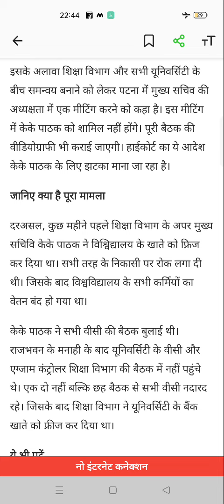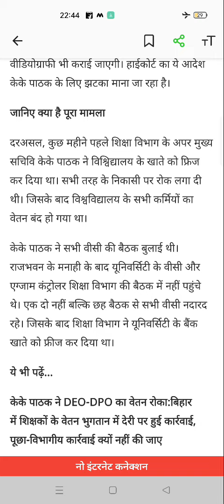हाईकोर्ट ने शिक्षा विभाग के आदेश पर लगाई रोक ACS के के पाठक को लगा बड़ा झटका